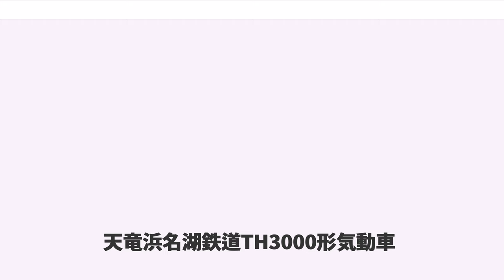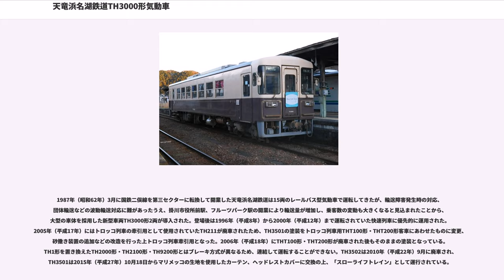天竜浜名湖鉄道TH3000形気動車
天竜浜名湖鉄道TH3000形気動車 （てんりゅうはまなこてつどうTH3000がたきどうしゃ）は、1995年（平成7年）に車両増備のため2両が製造された 天竜浜名湖鉄道の気動車である。従来の車両より車体が大型化され、大出力化されたエンジンが採用された。2010年（平成22年）に1両が廃車されている。

1987年（昭和62年）3月に日本国有鉄道（国鉄）二俣線を第三セクターに転換して開業した天竜浜名湖鉄道は15両のレールバス型気動車で運転を行ってきたが、車体が小型のため輸送力が小さく、多客輸送などに課題を抱えていた。新駅開業により輸送量が増加し、乗客数の変動も大きくなると見込まれたことから、大型の車体を採用した新型車両TH3000形2両を導入することとなった。TH3000形は、従来のTH1形などに比べて車体長を3 m延長し、車体重量の増加と冷房能力の強化にあわせてエンジン出力も257 kW(350 PS)に強化され、カミンズ製エンジンが採用された。クロスシート中心の座席配置となり、当時運転されていた快速列車に優先的に運用された。2005年（平成17年）からは1両がトロッコ列車の牽引用となった。2010年（平成22年）に1両が廃車されている。
富士重工業製の軽快気動車LE-DCの一種で、平成筑豊鉄道200形・300形、甘木鉄道AR200形に続いて18 m級車体を採用した。開業時から使用されているTH1形などのレールバス型の車両では、バス用部品を多用したリベット構造の車体が採用されたが、TH3000形では一般の鉄道車両と同様、溶接構造を採用し、車体長も3 m延長されている。前面は貫通式、乗務員室は左側で、乗務員室側にのみ乗務員用扉が設けられた。運転台窓は視界拡大のため角部に回り込んでいる。前照灯、尾灯は一体のケースに入った角形のものが採用された。900 mm幅の引き戸の客用扉が片側2か所、両車端に設けられた。扉間には上段固定、下段上昇の幅1,200 mmの窓7組が設けられたが、戸袋部に窓はない。全車トイレの装備はない。沿線の緑に映えるよう、白をベースとし、オレンジの濃淡のストライプ3本が窓下に入る塗装が採用された。発注者によって仕様が異なっていたLE-DCの仕様が標準化されていく過程の末期にあたる車両であり、車体構造は1998年（平成10年）に製造される明知鉄道アケチ10形以降の車両で採用される第三セクター鉄道協議会の標準仕様に近いものとなっている。

4人掛けボックスシート10組を備え、扉付近のみロングシートとなった。後位乗降口付近には車椅子スペースも設置された。座席表布はレンガ色となり、上部には同色のヘッドレストカバーが設けられた。カーテンは横引き式となり、つり革は出入り口付近にのみ設けられた。天井は平天井となり、屋根内に空調用ダクトが通されている。ワンマン運転用の装備も従来車より改良の上装備されている。

エンジンは、カミンズ製NTA855-R1ディーゼルエンジンを1基搭載、定格出力257 kW (350 PS) / 2,000 rpmに設定された。車体の大型化、冷房能力の強化に対応し、従来車より出力の大きなエンジンが採用されている。動力は変速2速、直結1速の新潟コンバーター製TACN-22-1614液体変速機を介して2軸駆動の台車に伝達される。台車は上枕空気ばね、軸ばね式FU50D/Tが採用された。制動装置はSME三管式直通ブレーキが採用され、抑速用として機関、排気ブレーキが併用される。従来車との併結運転が可能である。

暖房装置はエンジン排熱を利用した温風式である。冷房装置は能力25.6 kW（22,000 kcal/h）のもの2基が設置された。

1987年（昭和62年）3月に国鉄二俣線を第三セクターに転換して開業した天竜浜名湖鉄道は15両のレールバス型気動車で運転してきたが、輸送障害発生時の対応、団体輸送などの波動輸送対応に難があったうえ、掛川市役所前駅、フルーツパーク駅の開業により輸送量が増加し、乗客数の変動も大きくなると見込まれたことから、大型の車体を採用した新型車両TH3000形2両が導入された。登場後は1996年（平成8年）から2000年（平成12年）まで運転されていた快速列車に優先的に運用された。2005年（平成17年）にはトロッコ列車の牽引用として使用されていたTH211が廃車されたため、TH3501の塗装をトロッコ...